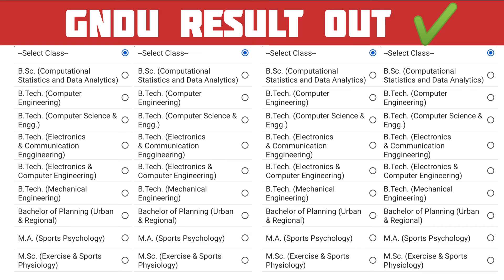GNDU Result 2024 Out Now 😱 Breaking News 🔥2nd / 4th / 6th Semester | Gndu Result News Today | Update